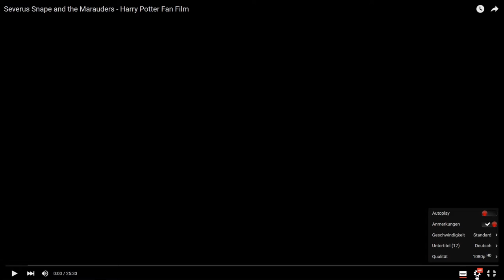"Severus Snape and the Marauders" - Persönliches Commentary zum Fan Film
Wow, mit Abstand das länste Video meiner gesamten Youtube-Karriere xD Ich hoffe das schreckt euch nich zu sehr ab :P Aber das war einfach ein absolutes MUSS für mich als fanatischen Marauders-Fan :3
Hier also noch die versprochenen Links:

♦ Das Reaction-Video des Casts - schaut euch an wie die Schauspieler des Film das Endergebnis das erste Mal sehen!!

♦ Making of - SSATM - schaut euch an, was hinter den Kulissen zum Fan Film abging und wie alles entstand!!

♦ Commentary des Casts zum Film - Hört euch an, was die Schauspieler zu dem Film noch zu sagen haben und lasst unbedingt nebenher dem Film laufen, am besten ohne/mit sehr leisem Ton!!

♦ Soundtrack des Films - Einer von mehreren Songs, schaut euch ruhig bei Alexander um, alle Songs sind von ihm!!